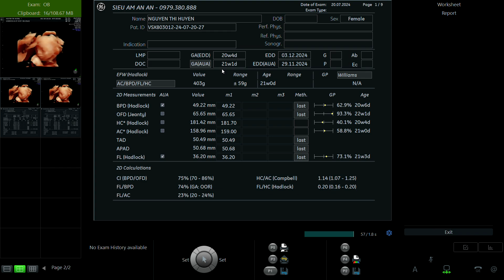NGUYỄN THỊ HUYỀN 1997